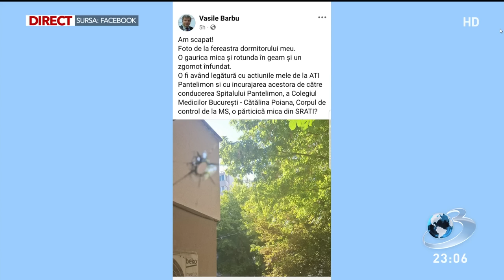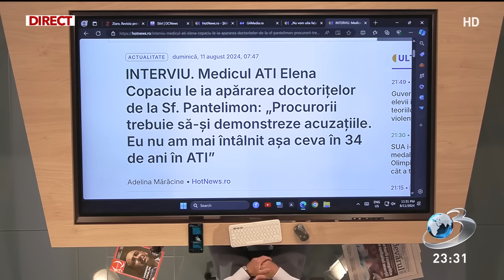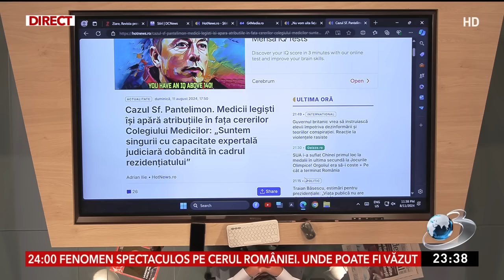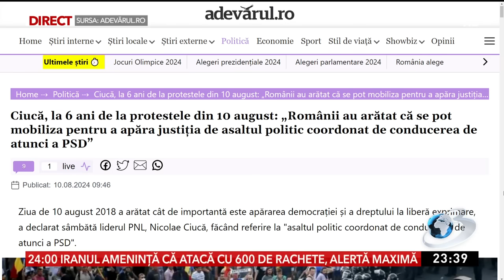În Gura Presei cu Mircea Badea din 11 August 2024